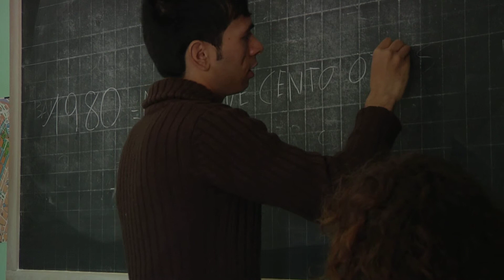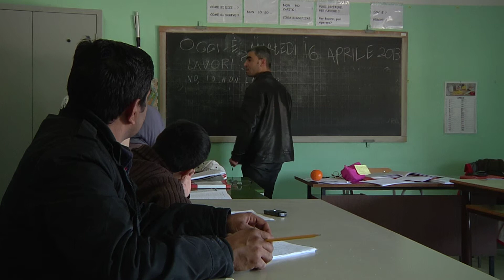Il Pane di Hasib | Appunti per un Film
Il Pane di Hasib / 2013 / 13′

Regia e montaggio:
Andrea Solieri e Cristiano Regina

Fotografia:
Andrea Solieri, Cristiano Regina, Jonathan Picard

Produzione:
Voice Off

Interpreti principali:
Hasib Ghadiri

SINOSSI

Hasib è un giovane afghano, in cerca di asilo politico. Vive in attesa che una commissione giudichi la sua storia, la sua vita, garantendogli, o negandogli, lo status di rifugiato per uno, tre o cinque anni.

Fino al giorno del responso, la sua esistenza è sospesa in una dimensione eterea, quasi irreale. Giornate vuote, in giro per la città o chiuso in casa a guardare la televisione. Non può lavorare. Non può viaggiare. Non potrebbe nemmeno sposarsi, se trovasse la donna giusta. Quasi impossibile, del resto.

Ha pochissimi contatti con le altre persone: con i suoi compagni di corso, con la sua referente al Centro stranieri, con Mohammed, coinquilino, amico, padre putativo. La sua casa è il suo rifugio. È qui, che tra tavolo e cucina, lievita il suo pane.